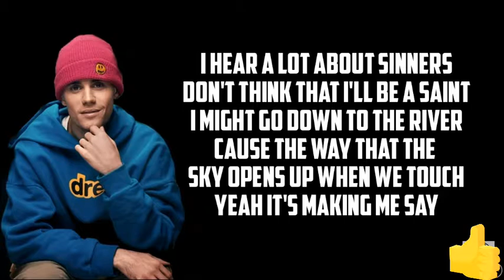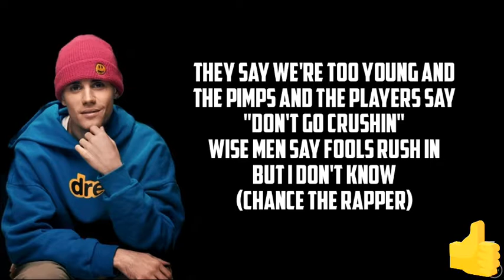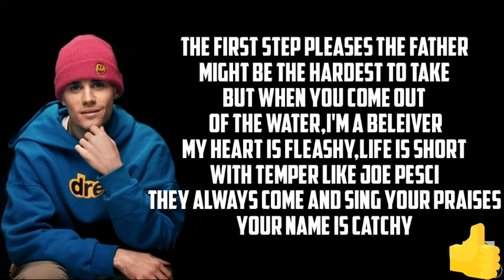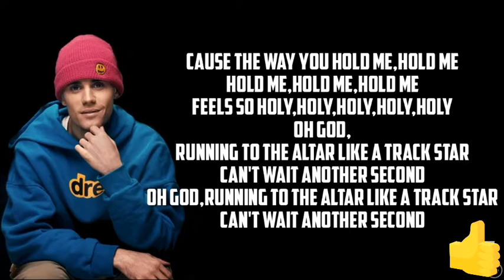Justin Bieber - Holy ft. Chance the rapper (lyrics)|CM MUSIC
Director - Colin Tilley
Producers - Scooter Braun, Allison Kaye, Jamee
Ranta, Whitney Jackson
Management - SB Projects
Cinematographer - Elias Talbot
Production Designer - Brandon Mendez
Colorist - Bryan Smaller
Editor - Vinnie Hobbs
Starring: Ryan Destiny, Wilmer Valderrama